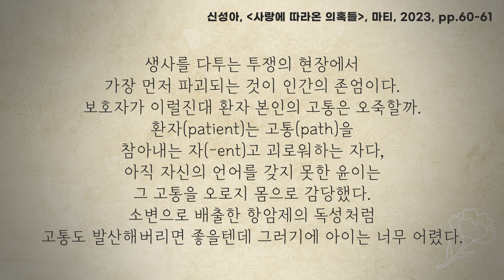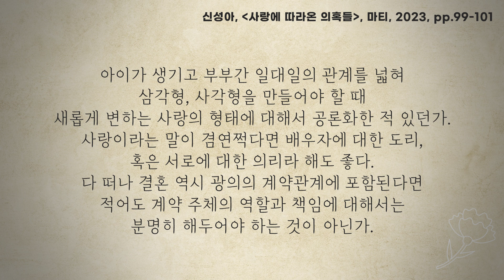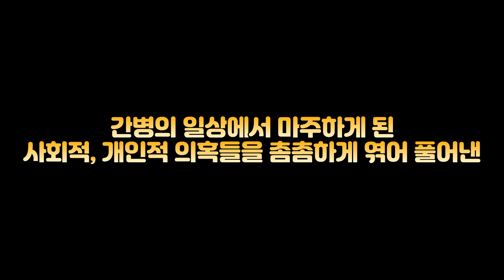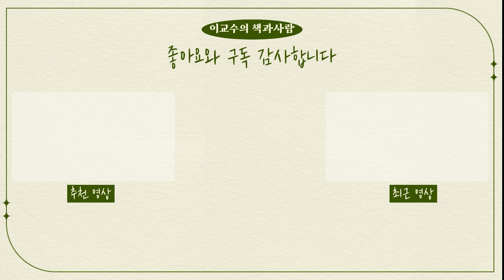📚사랑, 의혹, 질문, 투쟁에 대한 책 출간 이야기 l 신성아 [사랑에 따라온 의혹들] 책소개, 책추천, 책읽기 l 이교수의 책과사람 l 차 한잔의 북토크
책을 통해 세상과 사람을 읽는 이교수의 책과 사람, 오늘의 책은 도서출판 마티에서 펴낸 신성아 작가의  "사랑에 따라온 의혹들"입니다.

1.️📚사랑, 의혹, 질문, 투쟁에 대한 책 출간 이야기
- 병원에서 겪은 어려움과 아이 간병에 대한 자신에게 남은 질문
- 개인적인 아픔이 아닌 사회 문제에 대한 인식 확대와 답 찾는 과정
- 간병을 하는 사람들의 고통이나 어려움에 대한 이해와 공감

2.️🏥아이의 급성 림프모구성 백혈병 진단을 받고 퇴원 후의 감각 변화
- 45일 간의 간병 경험으로 일상에서는 전혀 경험하지 못했던 감각이 깨워져
- 사회 구조적 문제에 대한 관심을 갖게 돼

3.🏥병원에서의 어려움과 깨달음
- 프라이버시의 부재와 긴장과 불안이 지속되는 병원 생활
- 치료를 위해 찾은 병원이지만 동시에 죽음과 가장 가까운 곳이기도 해

4.👩‍👧‍👦 예기치 않은 가족의 재난 상황, 해결점의 실마리는 없을까?
- 커리어의 정점에서 선택이 아닌, 당위로 가족 돌봄을 도맡아야 하는 워킹맘의 심리적 고통
- 적극적인 해결점을 모색하기 어려운 물리적 심리적 환경

00:00 타이틀
00:03 책, 저자 소개
06:22 좋아하는 책 구절 pp.60-61
10:57 좋아하는 책 구절 pp.85-87
18:05 좋아하는 책 구절 pp.99-101

🟢 서울대 인류학과 이현정 교수와 함께 공부해요!! 💛

✏️ 서울대 인류학과, 이현정 교수에게 배우는 [자기 역사 쓰기]

📚사랑 의혹, 질문, 투쟁에 대한 책 출간 이야기 l 신성아 [사랑에 따라온 의혹들] 책소개, 책추천, 책읽기